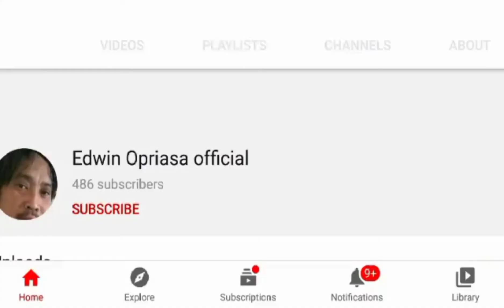Buhay ofw - Preparing our food for breakfast - Buhay construction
Buhay ofw. - Buhay construction